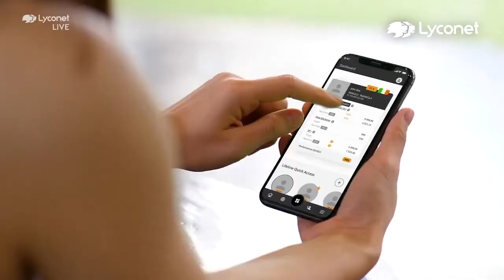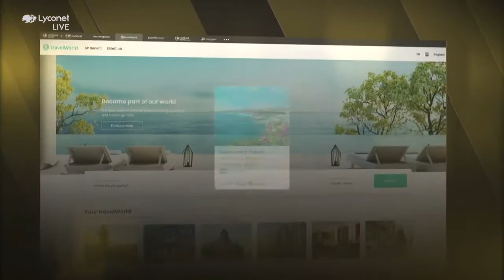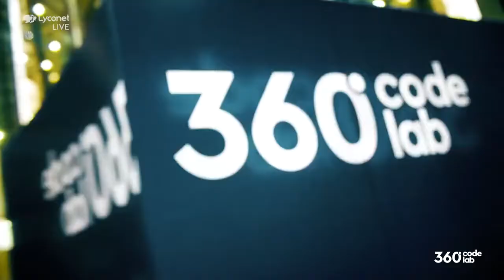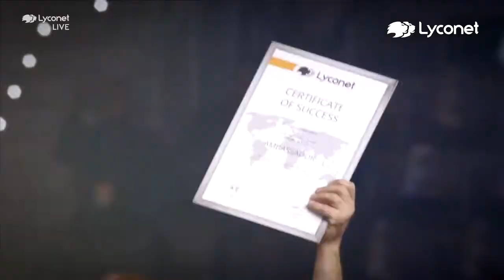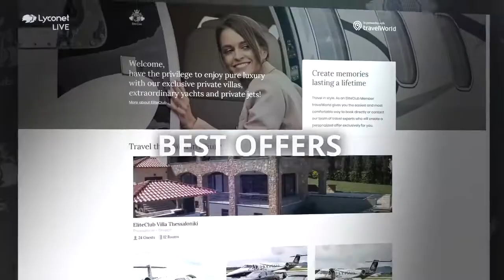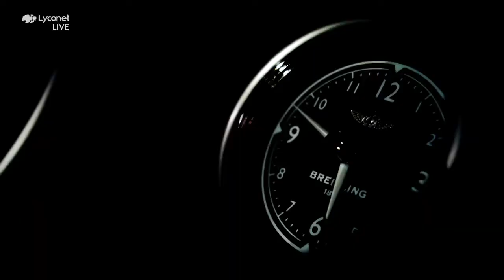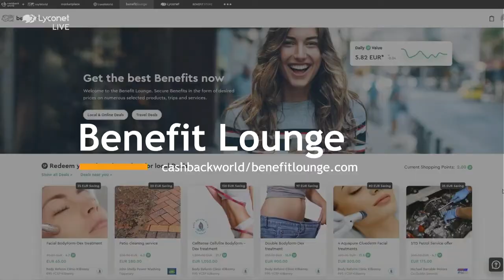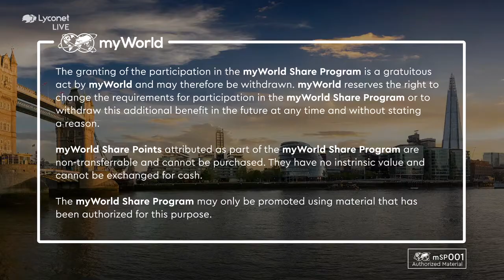Lyconet Online Sensation 30-1-2021 Deutsch